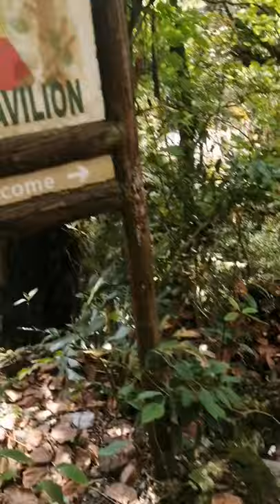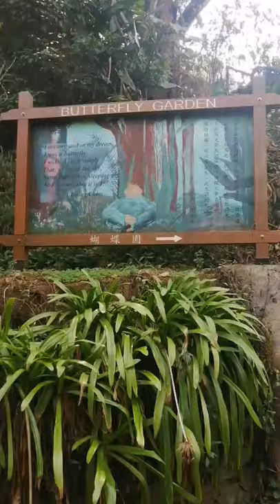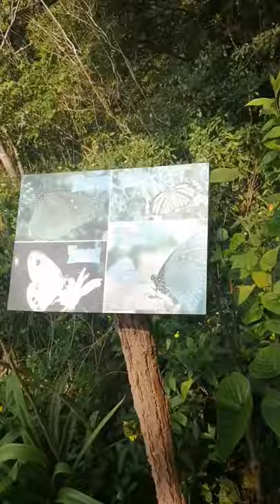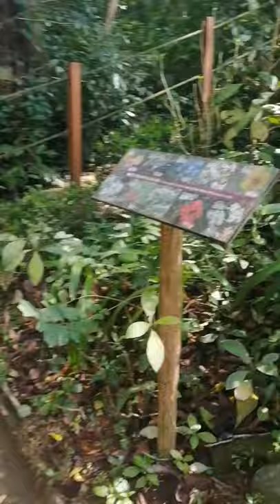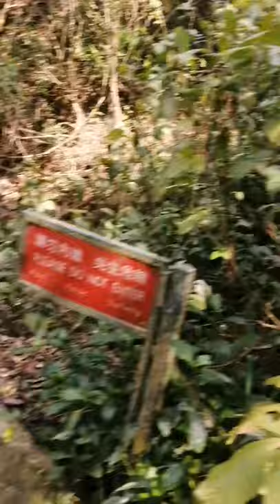28Feb2021 part4 KFBG hk